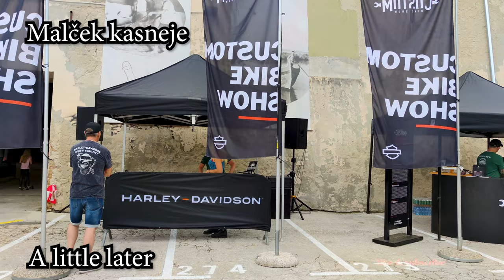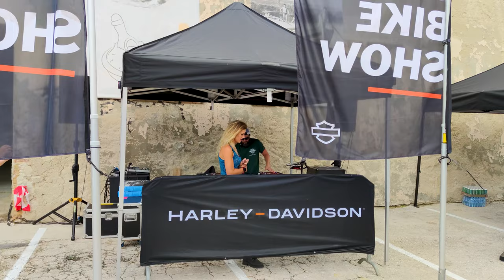Eurpoean bike week Harley Davidson Custom Bike Show 2022 Portoroz Slovenia hog 29. Rally Snicel 69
00:00 Harley Davidson Custom Bike Show 2022 Portoroz Slovenia hog 29. Rally - Snicel 69
01:17 tourer Harley Davidson Custom Bike
02:36 cruiser Harley Davidson Custom Bike
03:20 sport Harley Davidson Custom Bike
05:02 classic Harley Davidson Custom Bike
05:49 radical custom Harley Davidson Custom Bike
07:14 a little later
07:21 DJ on Harley Davidson Custom Bike Show 2022 Portoroz Slovenia hog 29. Rally
08:49 tourer Harley Davidson Custom Bike
09:27 cruiser Harley Davidson Custom Bike
09:39 sport Harley Davidson Custom Bike
10:32 radical custom Harley Davidson Custom Bike
11:25 photos of Custom Bike 2022

Harley Davidson event :
29. HOG Rally Slovenya